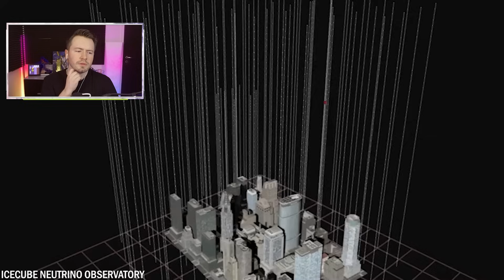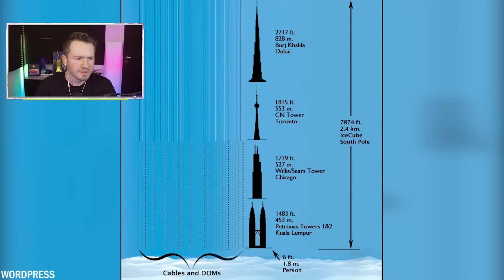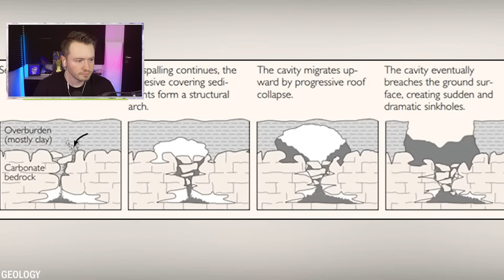Die 9 GEFÄHRLICHSTEN Schlaglöcher der WELT!😱